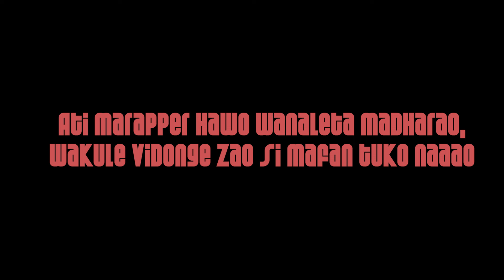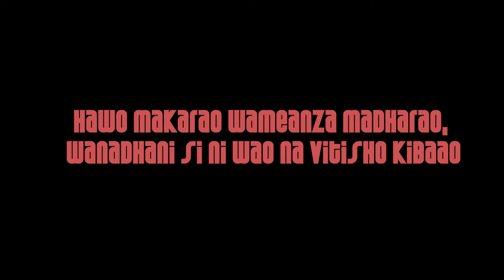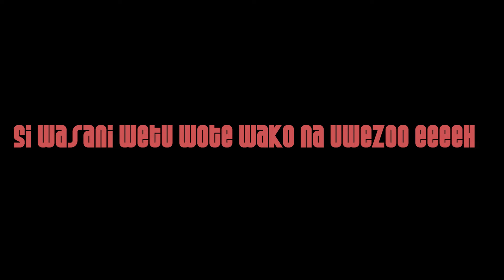GRommy - Makarau Ft Lexxuz X Koxxy (Lyric Video)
Makarau is a feel good jam in "From Eastlando With Rap" which was the debut  Album of Kambi I Music.
Producer: Ujo C
Perfomed by: GRommy, Lexxuz, Koxxy
Studio: Bermuda Records Kisumu
Lyrics Written by: GRommy, Lexxuz and Koxxy
Executive Producer: Kambi I Music
Lyric Video: Sokomi